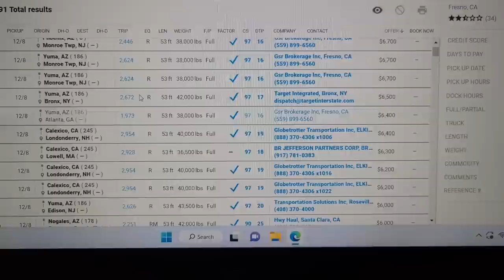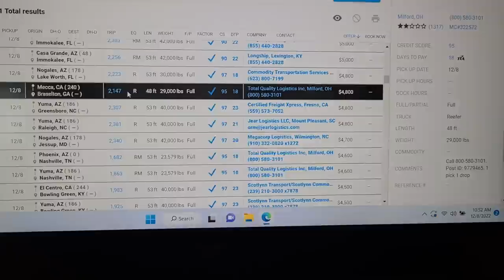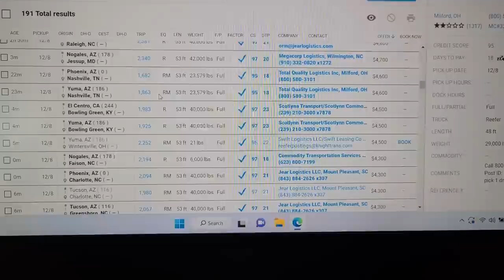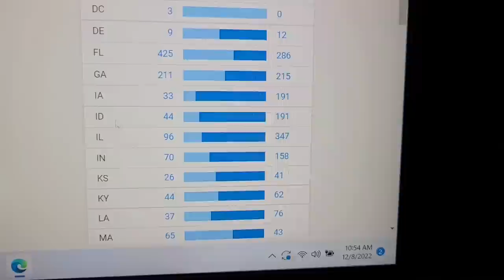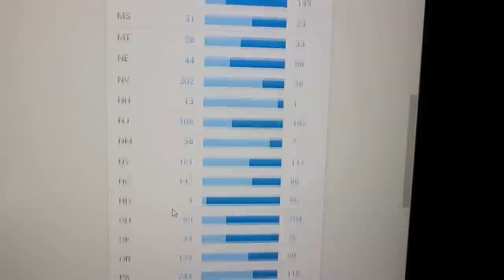Canceled On The Broker At The Last Minute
I had a load scheduled to pick up tomorrow and I canceled on the broker after business hours had ended. I feel bad about it but I feel like I had to do it. Hopefully it doesn't come back to bite me in the butt.